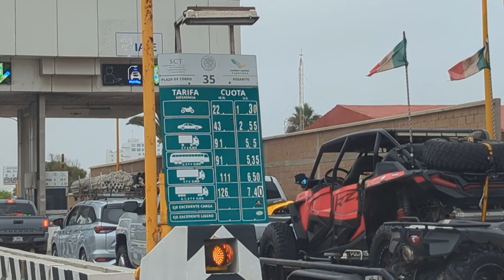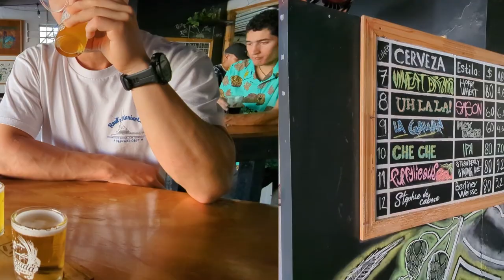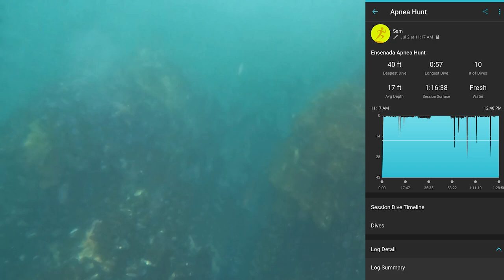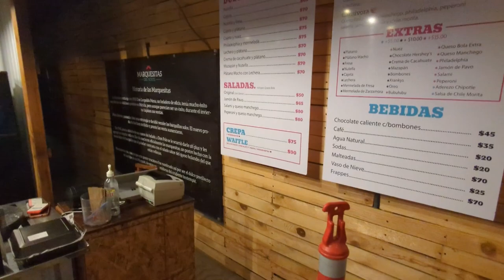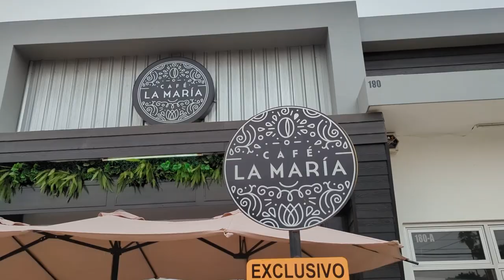Massive California Sheephead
Embark on an exciting journey with me as I take you along my latest adventure in Baja Mexico. Join me as I explore the beautiful city of Ensenada, where I set out to catch my very first Yellowtail and indulge in some mouthwatering local cuisine. Although the Yellowtail proved elusive during this trip, fate had a different plan for me. Witness the exhilarating moment when I successfully reel in a colossal California Sheephead, measuring an impressive 36 inches and weighing nearly 30 pounds. My accomplishment even earned me recognition on a renowned local Facebook fishing board, as I now hold the record for the largest Sheephead caught this year. Throughout this incredible experience, I had the pleasure of sharing it all with my dive buddy, Devin. Sit back, relax, and join me as I present this video.

Sheephead was just shy of 30lbs and 36inches long

Time Stamps:
0:00 - Intro
1:07 - Journey down to Baja Mexico
4:39 - Day 1 of Eating
9:16 - Heading to meet our fishing charter
10:13 - On the boat!
11:23 - Arrived at dive spot 1
13:44 - First Sheephead of the day
15:45 - Big Sheephead speared!
19:05 - Dive spot 2
19:59 - Third Sheephead of the day
21:30 - Dive Recap
23:24 - Post-dive meals!
26:19 - Time to head home
29:07 - Fileting the fish
31:54 - Sorting the head of the big Sheephead
34:12 - Let's eat...again!

Find the gear you're looking for at Spear America(my local spear shop)

Pre/Post Dive Gear:
Changing Towel
Hanging Mat
Crocs no slip
Dive Bag

Dive Gear:
Pathos Speargun
Plastic Dive Fins
Dive Socks
Safety Blinker
Waist Dive Bag
Dive Light
Dive Float
Float line

Continue the chat:
Dive safe. Have fun!